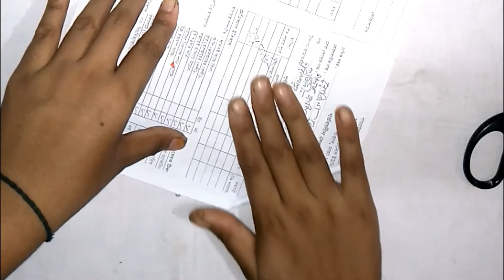kagojer ful banano||gor sajabo||paper plower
KW:
কাগজের ফুল, kagojer flower,
kagojer ful, habiba creation,
how to make beautiful paper flowers,
kagoj ful, কাগজ ফুল, ফুলের টপ বানানো,